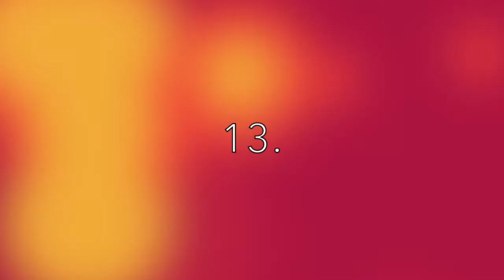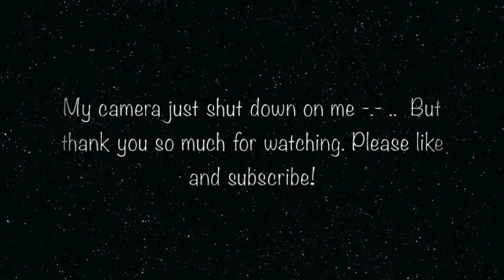19 random facts about me ♥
I was a bit bored and I wanted to film so I thought I would do a 19 random facts about me so you could get to know me a bit more ♥